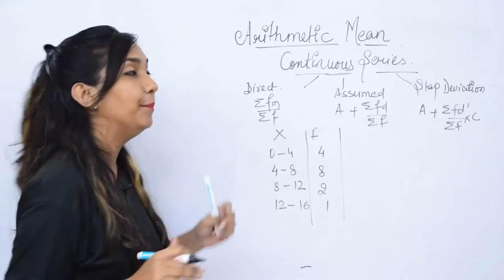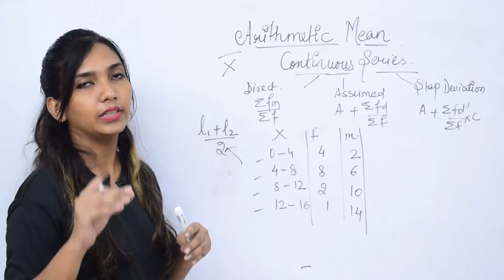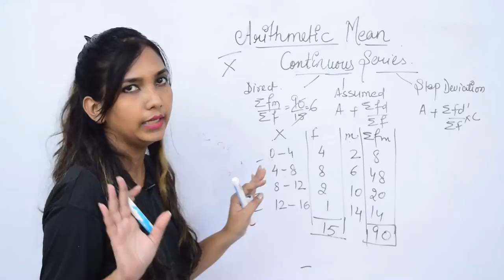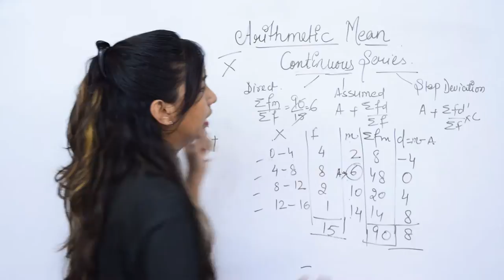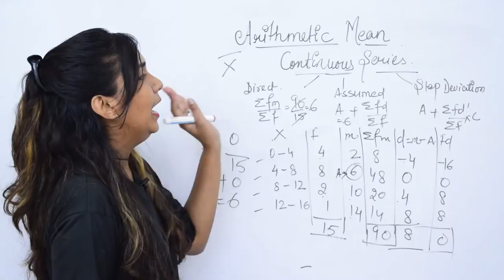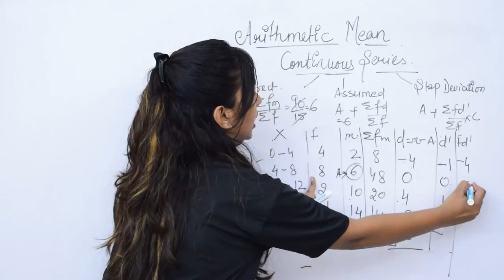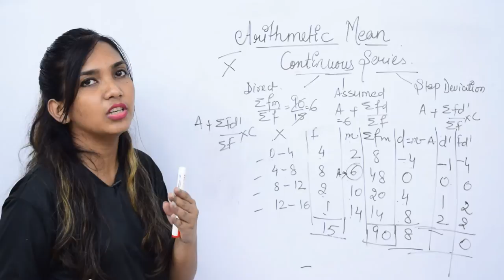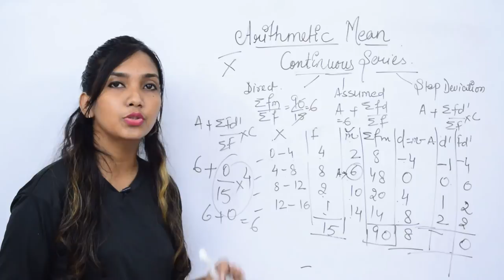Continuous Series by 3 Methods. Arithmetic means, Statistics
Continuous Series by 3 Methods.
Arithmetic mean. Statistics
Class 11th. Economics